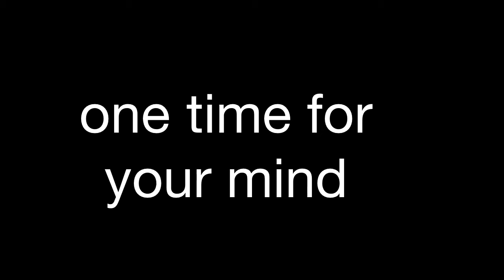LSD - One Time for your mind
one time 4 yor mind video